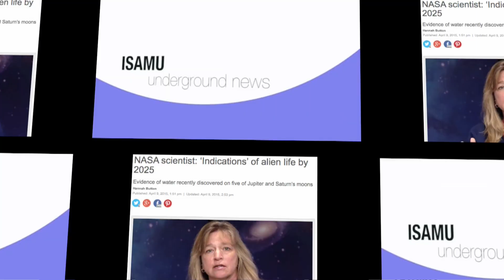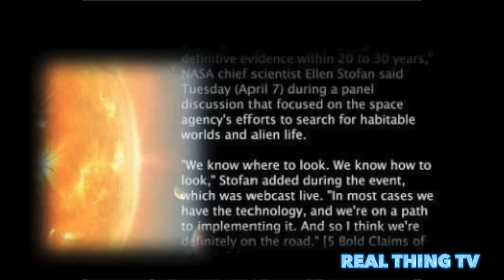NASA scientist says Alien life by 2025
NASA Openly Admits Alien Life Exists: Get Ready for Disclosure.

NASA scientist: ‘Indications’ of alien life by 2025
Evidence of water recently discovered on five of Jupiter and Saturn's moons.

A NASA panel held Tuesday focused on the recent discoveries of water and organics in our solar system, but it was one scientist’s remarks on the potential for finding alien life that caught the nation’s attention.
“I think we’re going to have strong indications of life beyond Earth within a decade,” NASA Chief Scientist Ellen Stofan said. “I think we’re going to have definitive evidence within 20-30 years.”
Stofan and her colleagues explained why the next generation should expect to see profound advancements when it comes to interplanetary science.
“We’re on the verge of things that people have wondered about for millennia,” Stofan said. “Within all of our lifetimes we’re going to understand that there is life on other bodies in the solar system. We’re going to understand the implications of that for life here on Earth.”

Jeff Newmark, NASA’s Interim Director of Heliophysics, said it’s a matter of “when, not if” when it comes to discovering life beyond Earth.
“The pace of our discovery is amazing,” Newmark said. “We will be visiting Pluto, the last of the planets that we haven’t seen… we will be visiting our nearest star in a few years. We’re just continuing to discover what is out there.”Jeff Newmark, NASA’s Interim Director of Heliophysics, said it’s a matter of “when, not if” when it comes to discovering life beyond Earth.
Scientists using the Hubble Space Telescope recently discovered powerful evidence of water on five of Jupiter and Saturn’s moons.